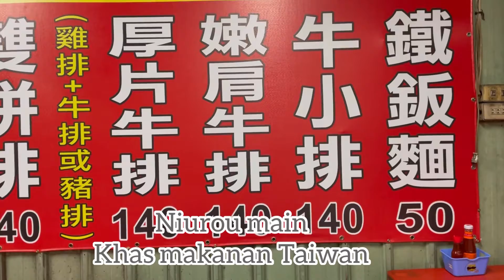Niupai mie khas makanan Taiwan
Mie sapi disebut niupai mie khas makanan Taiwan harga terjangkau porsi banyak